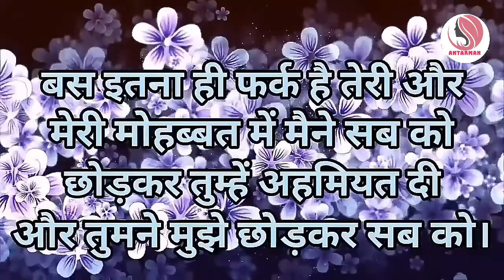इश्क-मोहब्बत, प्यार-व्यार सब धोखा है||Powerful motivational speech hindi video